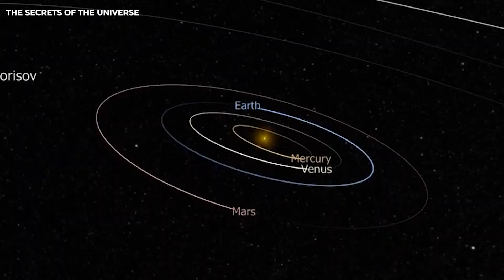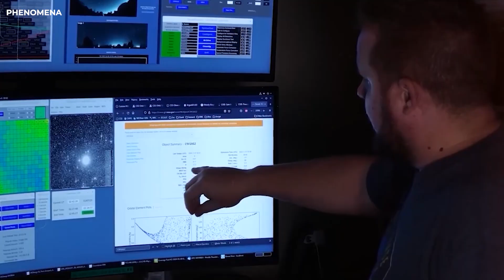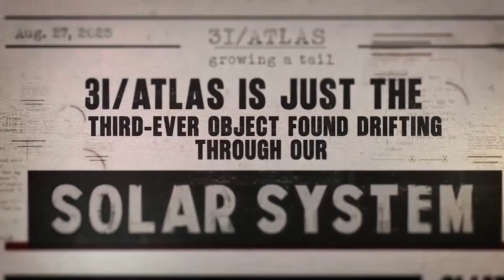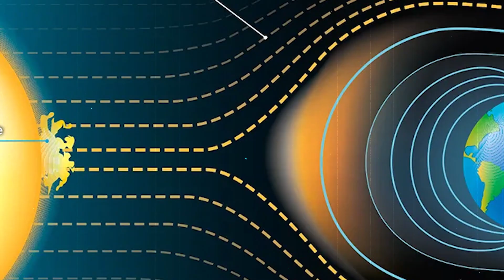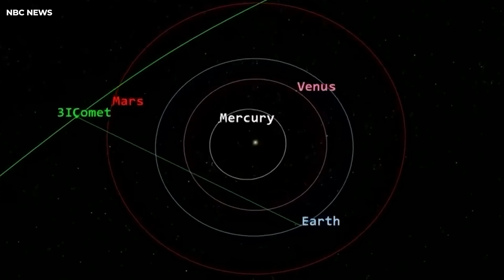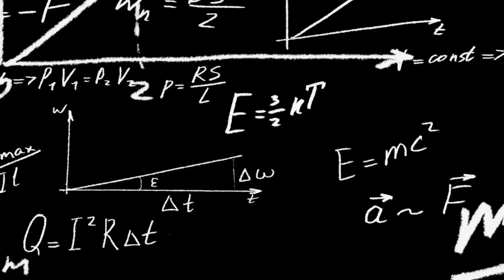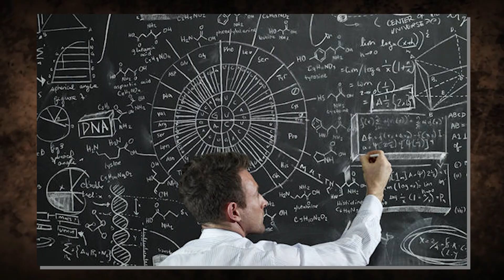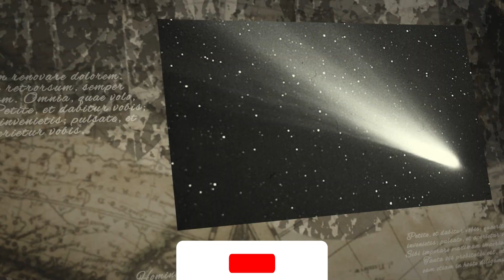3I/ATLAS Has Suddenly Stopped Moving - And What Happened Next Shocked NASA!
3I/ATLAS Has Suddenly Stopped Moving - And What Happened Next Shocked NASA!

For the first time in history, the universe seemed to stop breathing. An object in space called three-I/ATLAS had been speeding through space for millions of years when it suddenly stopped moving beyond Mars. It was confirmed by telescopes all over the world, which shocked NASA. What could stop something that is going faster than a bullet? The next event would make every physics rule ever written fall apart. Today, the day motion stopped. This is the story of three-I/ATLAS.